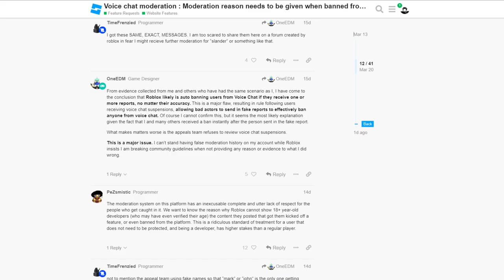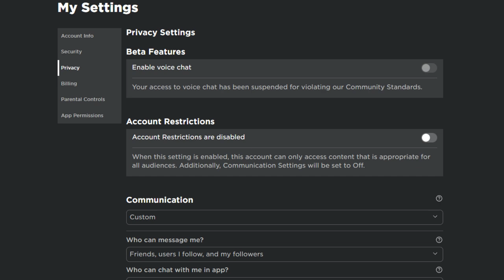Do NOT Use Roblox VOICE CHAT....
FIX THIS ISSUE PLEASE ROBLOX